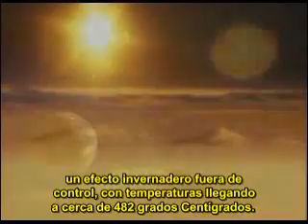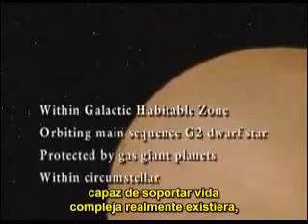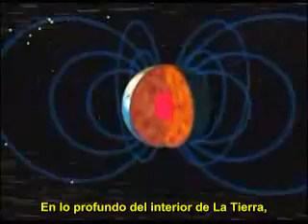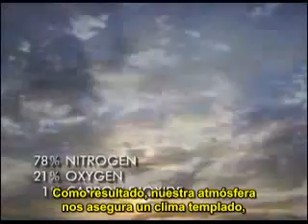El Planeta Privilegiado Parte 2 de 6